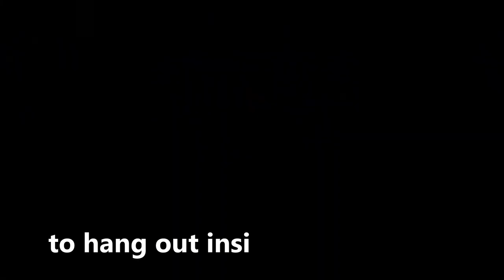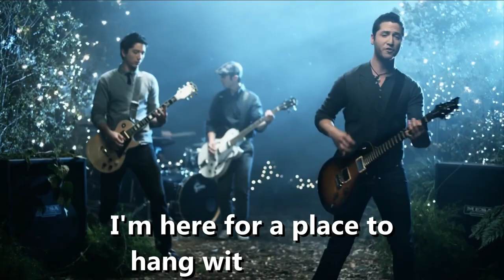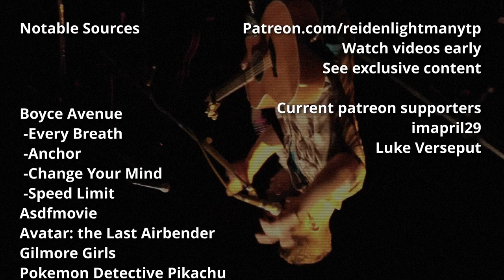YTP - Boyce Avenue and the Box of Dreams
PARODY WARNING: this video was made for fun. Wanted to redo my YouTube Poop of one of my favorite bands, Boyce Avenue. Pulling from five music videos. Happy January everybody.